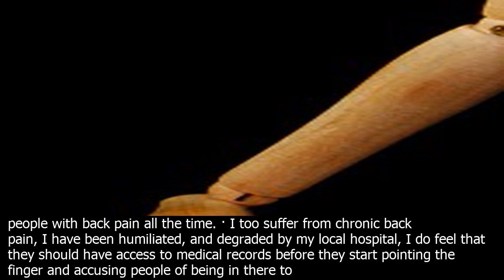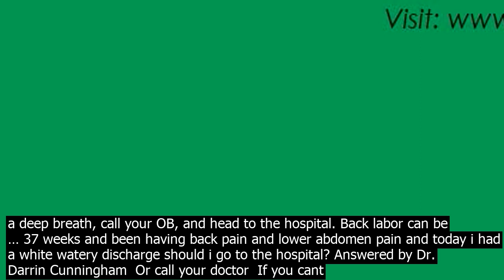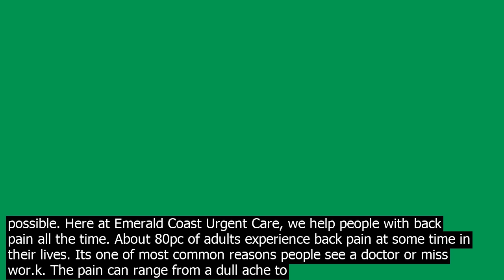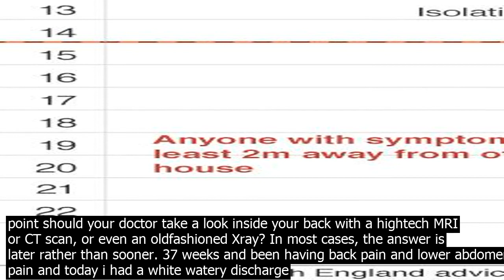Should i go to the hospital for back pain · signs you should see a doctor for your back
1
 · 8 Signs You Should See a Doctor for Your Back Pain. Its better to be safe than sorry. Go see a physician if youre experiencing back pain paired … · Youre experiencing extreme pain in your back—is it bad enough that you should go to an emergency room? On this Health Minute, we play ER or Not with emergency physician Dr. Troy Madsen, as he shares what symptoms you should be on the look out for to see if your back pain is something more serious. About 80pc of adults experience back pain at some time in their lives. Its one of most common reasons people see a doctor or miss wor.k. The pain can range from a dull ache to sharp, sudden and debilitating pain. For most people, back pain is mechanical in nature, which means the elements of your back and how they move together has changed. · If you are debating, Should I go to urgent care for back pain, then chances are you should. You know how bad your pain is, and putting off seeing a doctor will only make it worse. It is important to go to urgent care as soon as possible. Here at Emerald Coast Urgent Care, we help people with back pain all the time. · I too suffer from chronic back pain, I have been humiliated, and degraded by my local hospital, I do feel that they should have access to medical records before they start pointing the finger and accusing people of being in there to get pain meds. I refuse to go to this hospital if I had to go IDE drive 30 miles to the next one first. · A ruptured aorta is lifethreatening. Dont waste time asking should I go to urgent care for back pain?, just go to a walkin clinic. Leg Weakness and Back Pain. Another serious co.ndition that you should see a back injury doctor for is cauda equina syndrome. One of the main symptoms of this co.ndition is progressive leg weakness. If you have back pains which are accompanied by numbness in the lower body area especially in the legs, then you need to visit the nearest emergency room. Numbness in the lower body is an indication of an injury to one or multiple lumbar nerves or something even worse. Were not in a position to tell anyone whether they should go to the hospital or not  if you feel you need to go or have to ask then its a good idea to go. Tingling in the face could be caused by nerve damage or something like multiple sclerosis. Please keep us updated! Susan. December 6, 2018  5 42am · Add back pain to this and you may also be experiencing back labor. Take a deep breath, call your OB, and head to the hospital. Back labor can be … 37 weeks and been having back pain and lower abdomen pain and today i had a white watery discharge should i go to the hospital? Answered by Dr. Darrin Cunningham  Or call your doctor  If you cant reach your doctor go to the hospita... · If you are debating, Should I go to urgent care for back pain, then chances are you should. You know how bad your pain is, and putting off seeing a doctor will only make it worse. It is important to go to urgent care as soon as possible. Here at Emerald Coast Urgent Care, we help people with back pain all the time. About 80pc of adults experience back pain at some time in their lives. Its one of most common reasons people see a doctor or miss wor.k. The pain can range from a dull ache to sharp, sudden and debilitating pain. For most people, back pain is mechanical in nature, which means the elements of your back and how they move together has changed. · I too suffer from chronic back pain, I have been humiliated, and degraded by my local hospital, I do feel that they should have access to medical records before they start pointing the finger and accusing people of being in there to get pain meds. I refuse to go to this hospital if I had to go IDE drive 30 miles to the next one first. · TAGS  Should I Go To The Hospital For Lower Back Pain COMPANY INFO  Beyond the Curve LLC BODYALINE 180 South Western Ave Suite #180 Carpentersville, IL 60110 USA E  info